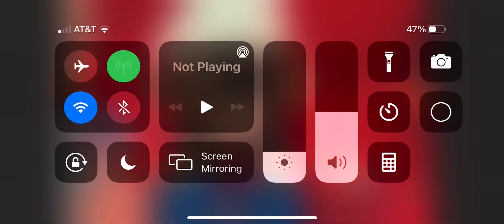The foxy movie part 15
Making videos for entertainment